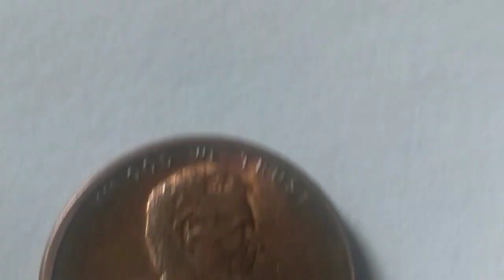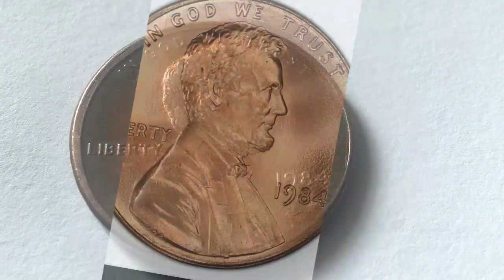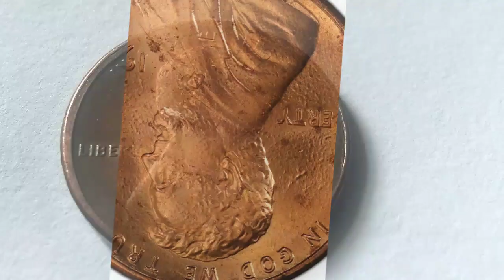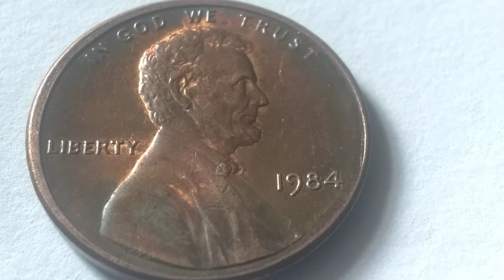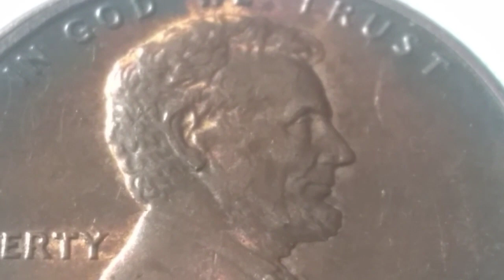*🕵️👉cheka tu Centavo de 1984 con valor de hasta 5 mil dólares 💵💵👈☝️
Un centavo de 1984 de Filadelfia que puedes tener en tu colección y sí observas con atención la oreja de Lincoln puedes tener uno con error de doble oreja y ese error lo hace valer hasta 5 mil dólares certificado por pcgs en Ms 68+ si tienes preguntas te dejo mi correo también te invito a suscribirte SALUDOS 👍